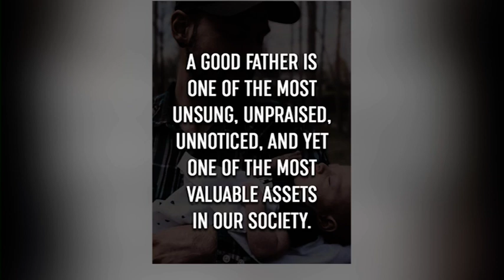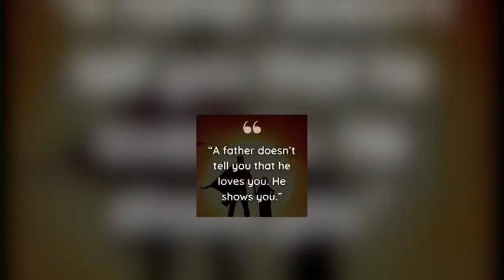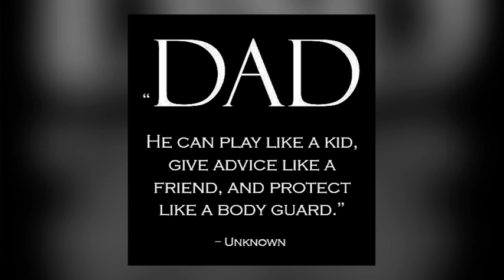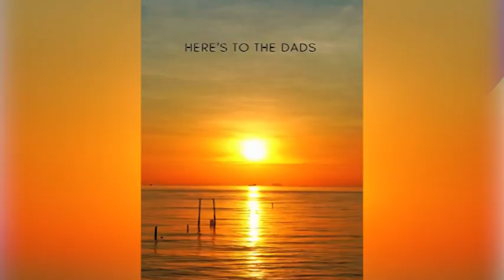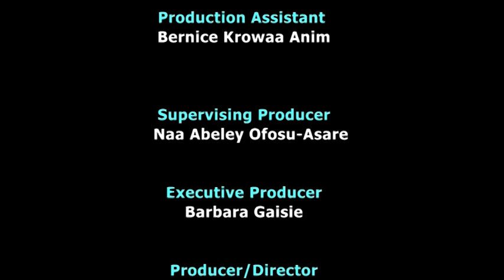FATHER'S DAY 2024 AT GBC